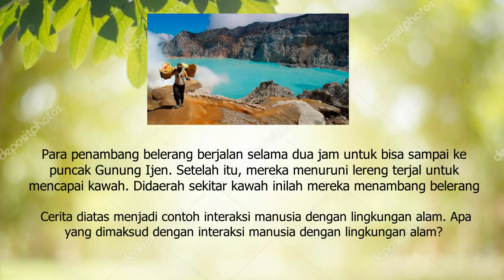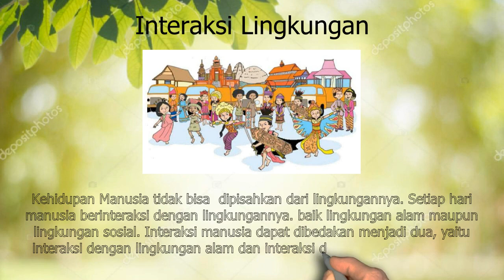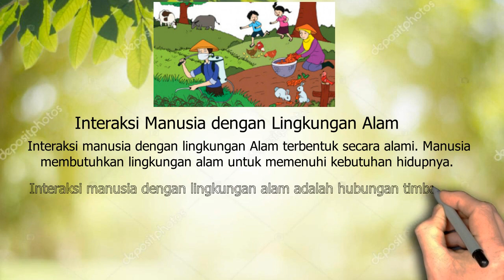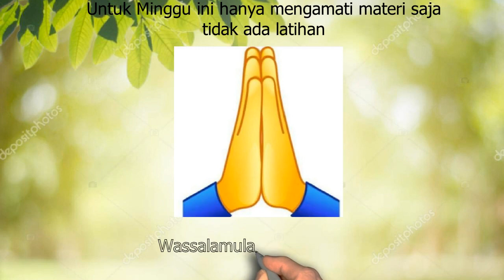IPS Kelas 5 Pert 11 21-22